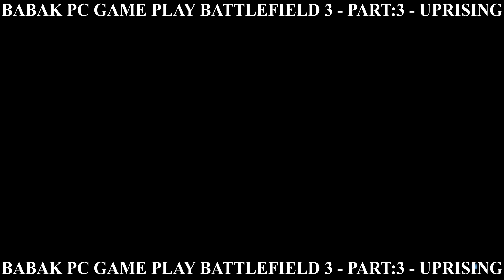PC GAME PLAY BATTLEFIELD 3 - PART:3 - UPRISING (4K)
BABAK PC GAME PLAY BATTLEFIELD 3 - PART:3 - UPRISING (4K)
 BATTLEFIELD 3
 PART:3
 UPRISING